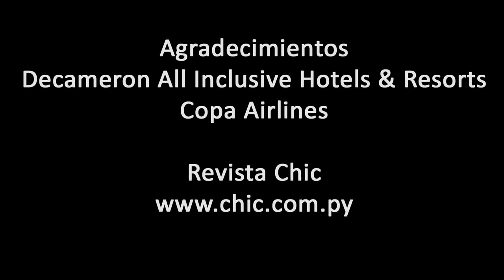Fio Migliore - Tour Chic en el Caribe Colombiano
This is a Reel of some jobs.

Fiorella Trips.